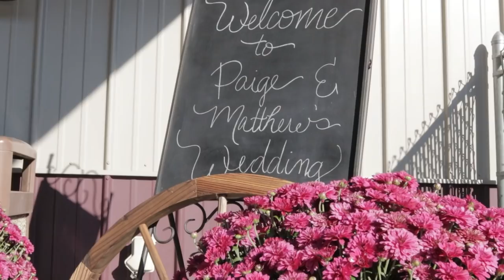Paige & Matthew Wedding Film